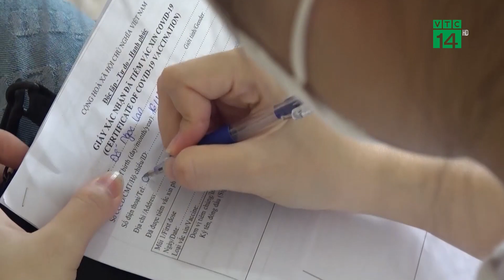10 Địa phương có tỷ lệ tiêm Vắc-Xin thấp nhất cả nước| VTC14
VTC14 |Sáng 5/11, theo số liệu từ Cổng thông tin tiêm chủng Covid-19, cả nước tiêm được hơn 86,4 triệu mũi, riêng ngày hôm qua là hơn 1,4 triệu mũi. Cũng theo số liệu này, trong số 10 địa phương có tỷ lệ tiêm vắc xin phòng Covid-19 thấp nhất (tính theo số mũi tiêm/số vắc xin phân bổ theo quyết định) có Trà Vinh, An Giang, Kiên Giang, Bình Phước.